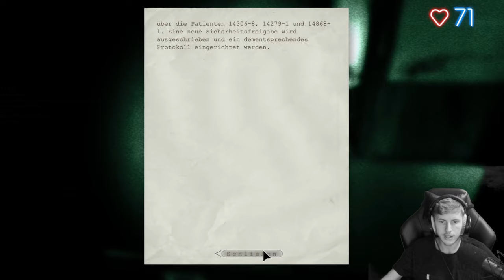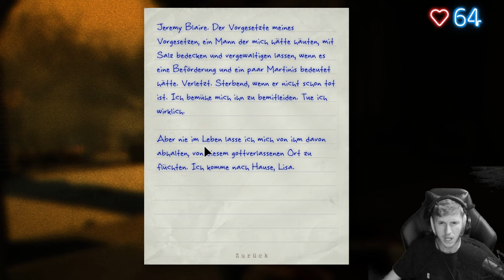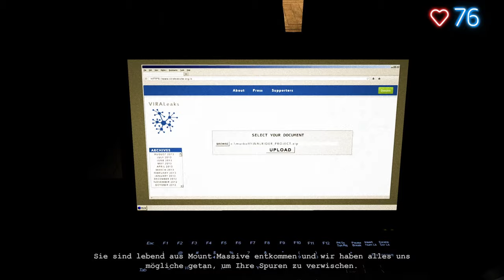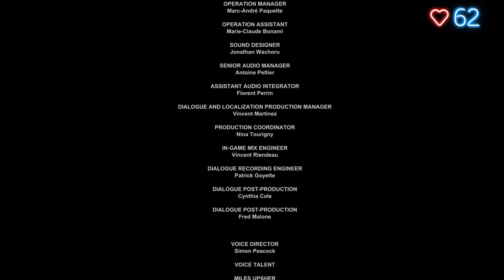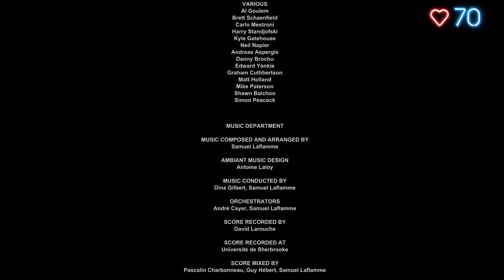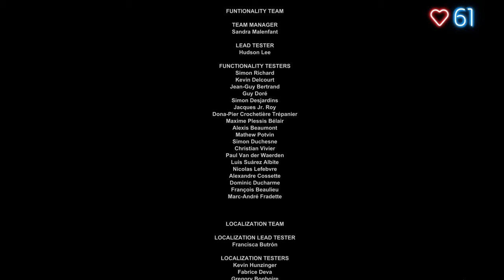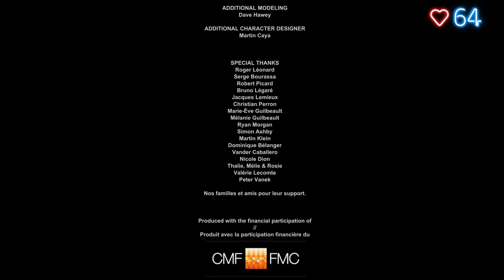Outlast Whistleblower 💊 07: Lässt uns Mount Massive endlich los? [ENDE]